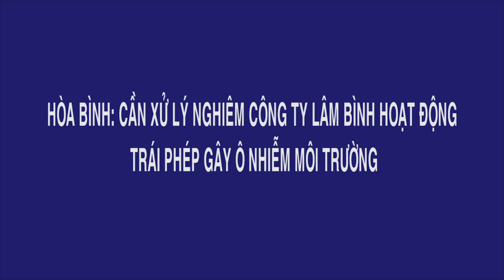Hòa Bình: Cần xử lý nghiêm Công ty Lâm Bình hoạt động trái phép, gây ô nhiễm môi trường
Vừa qua, Tòa soạn Môi trường và Cuộc sống đã thông tin phản ánh về việc Công ty Lâm Bình hoạt động trái phép, lấn chiếm hành lang sông Đà đổ bê tông kiên cố để làm cảng cho tàu vận chuyển vật liệu xây dựng từ dưới sông lên bờ, gây khó khăn cho việc canh tác của người dân. Làm việc với Sở Tài nguyên và Môi trường tỉnh Hòa Bình phóng viên được biết, công ty tự ý thuê đất của người dân để làm bến bãi là sai phép. Ngày 10/6/2014, bến Lâm Bình thuộc Công ty cổ phần đầu tư xây dựng và thương mại Lâm Bình được Cảng vụ đường thủy Nội địa Khu vực II cấp giấy phép hoạt động bến thủy nội địa số 4715/GPBTNĐ. Vị trí bến từ Km 51+100 đến 51+160 bên bờ trái của sông Đà, thuộc tổ 17, phường Tân Hòa, TP. Hòa Bình. Với kết cấu, quy mô là bến tạm, có phạm vi là 8.987,4m2, dùng để bốc, xếp hàng hóa thông thường. Giấy phép hoạt động có thời hạn đến ngày 23/10/2017. Đến nay giấy phép đã hết hạn nhưng Công ty vẫn tiếp tục hoạt động bất chấp pháp luật.